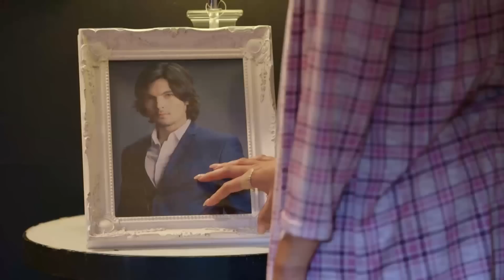Lupita, kinupkop ng pamilya ng Cardinal | PHR Presents Los Bastardos (With Eng Subs)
Lupita (Mica Javier) receives a warm welcome into the Cardinal mansion from Don Roman (Ronaldo Valdez) and Soledad (Gloria Diaz). (With English Subtitles)

September 17 2019, Episode 239 Cast:
Ronaldo Valdez (Don Roman) / Gloria Diaz (Soledad, Consuelo) / Perla Bautista (Marta) / Ritz Azul (Diane) / Maxine Medina (Isay) / Mary Joy Apostol (Coralyn) / Mica Javier (Lupita) / Joseph Marco (Lorenzo) / Albie Casiño (Lucas) / Jake Cuenca (Isagani, Roman Jr.) / Joshua Colet (Connor) / Marco Gumabao (Matteo) / Jean Saburit (Catalina, Senyora) / uncredited (Ernesto)